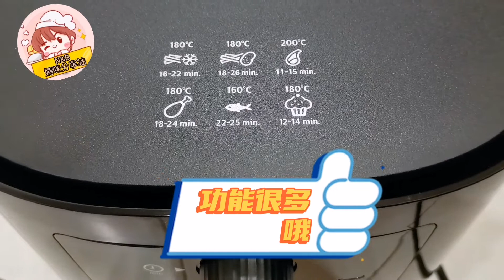【Philips Airfryer HD9200】开箱(2023)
【Philips Airfryer HD9200】开箱

厨娘消失了很久，去比赛回来了咯，今天我就来开箱我的奖品 Philips Airfryer HD9200，谢谢大家的支持😘😘😘